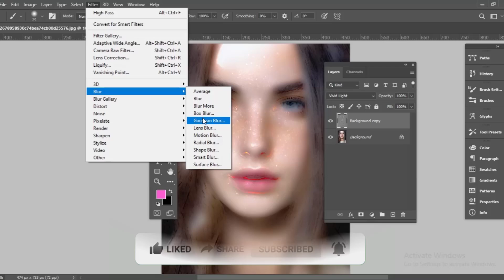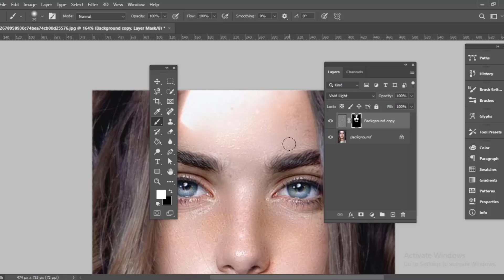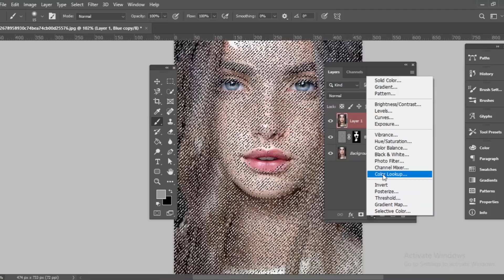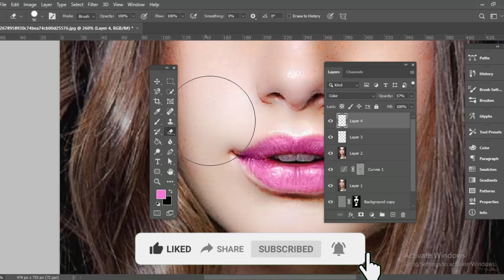3 Simple Step Then Boom । Skin Retouching in Photoshop 2021। How To do Photo Retouching in Photoshop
What's up, everyone. This Is Md Mahadi Chand From Mr Knowledgestic. Today I will teach you How to do photo retouching.
You can eliminate an image or trim the edges of your picture by using this tool. You will need this tool to give a shape of an image

Queries solved

1) Skin Retouching,
2) Photoshop Tutorial,
3) Skin Smoothing,
4) Advance photo editing in photoshop,
5) Retouching photoshop tutorial in Bangla,
6) Skin softening,
7) Face retouching in photoshop cc,
8) Before and After,
9) How to do photo retouching,
10) frequency separation,
11) Remove blackheads,
12) Skin,
13) Wrinkle,
14) Portrait retouching,
15) Change skin color photoshop,
16) Skin Retouching in Photoshop 2021